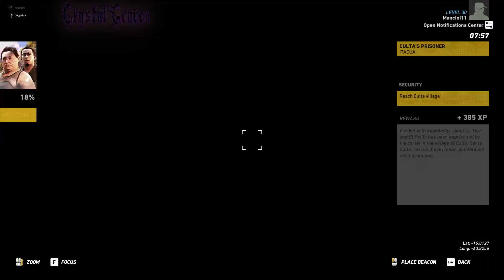Ghost Recon Wildlands: Part 3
Welcome to another let's play, I'll be tackling this with Thor and by each Province.